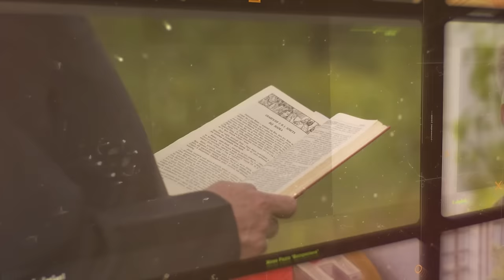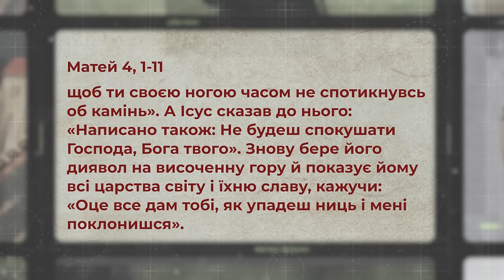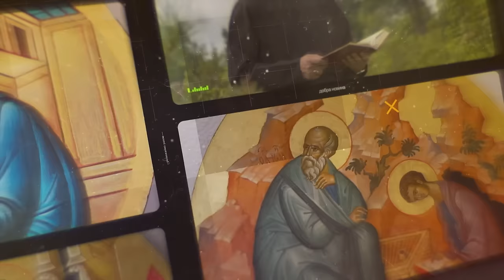Диявол спокушає Ісуса в пустелі. Матей 4, 1-11 | Святе Письмо з о. Євгеном Станішевським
❓Якою була мета випробування Ісуса в пустелі? Чому першою спокусою від диявола була спокуса їжі? Що доброго людині можуть принести випробування і чи всі вони від Бога?

Отець Євген Станішевський роздумує над уривком Євангелія від Матея 4, 1-11, про спокуси Ісуса в пустелі.

Ефір у вівторок, 19 листопада, о 19:00

Поширюйте відео!

Україна молиться!